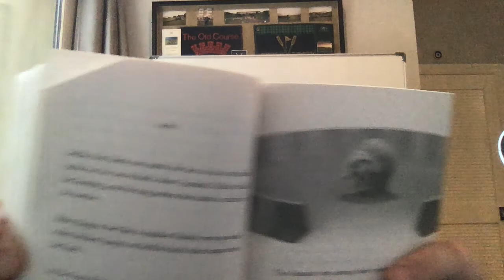The One and Only Ivan- Section 8